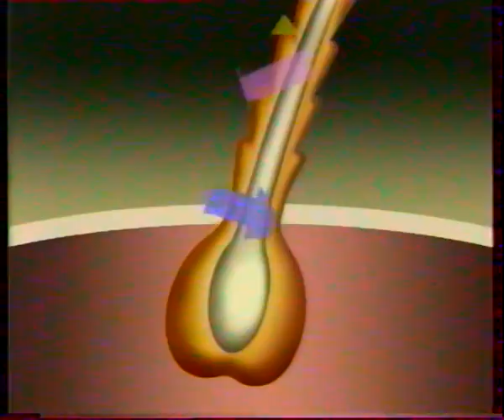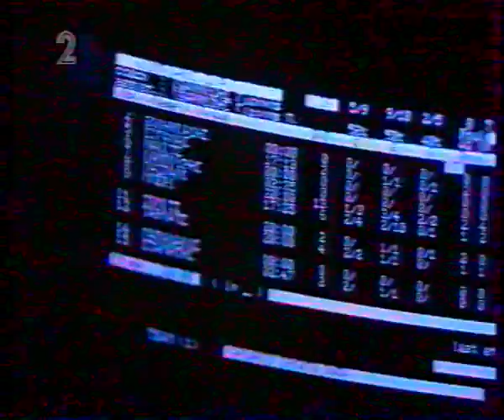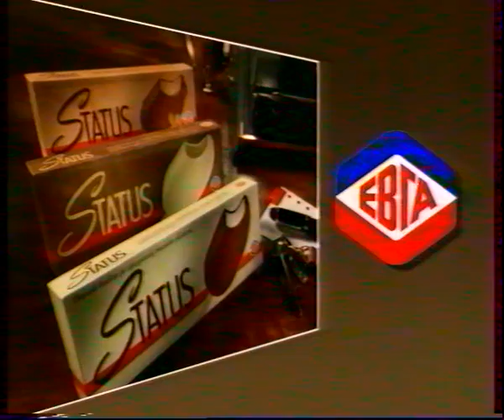1993 Greek playoffs semi finals game 4 Olympiakos-PAOK